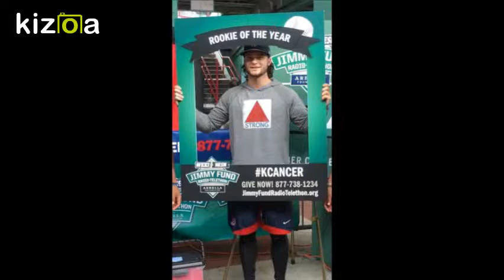Kizoa Movie - Video - Slideshow Maker: Andrew Benintendi- I Dont Wanna Miss A Thing